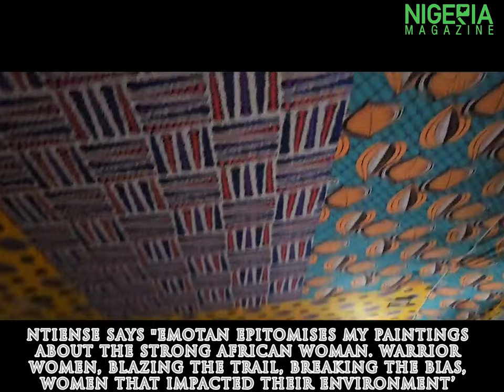Nigeria Magazine Presents: A Conversation with Ntiense Tom Udsom pt 2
tiense Tom Udom is a multidisciplinary artist with a BA and MFA in Fine Arts, Her practice spans painting, poetry, and digital arts. Ntiense’s Body of Works draws from her gender as a female, her milieu, and her nostalgic moments to the present age. Ntiense Tom Udom on Emotan.Ntiense says "Emotan epitomises my paintings about the strong African woman. warrior women, blazing the trail, breaking the bias, women that impacted their environment:.